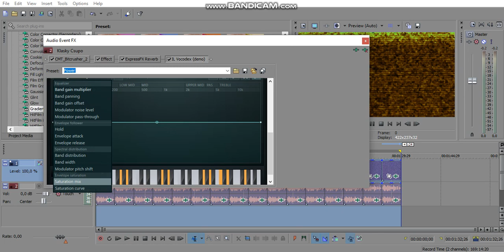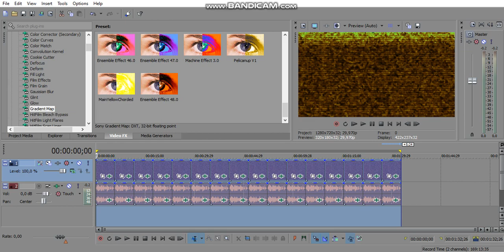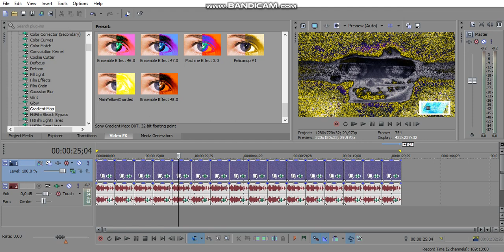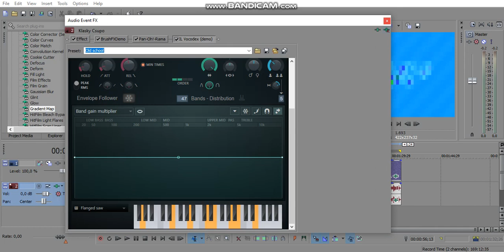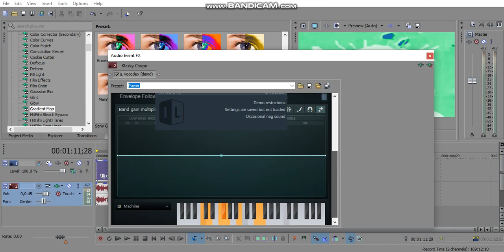HTM 16 New Effects (Part 1)